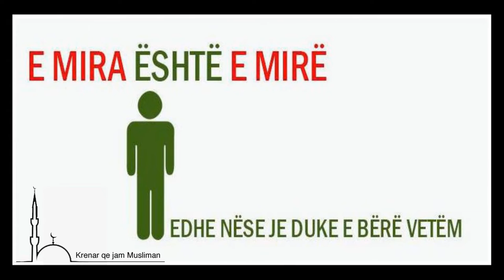e keqja eshte e keqe